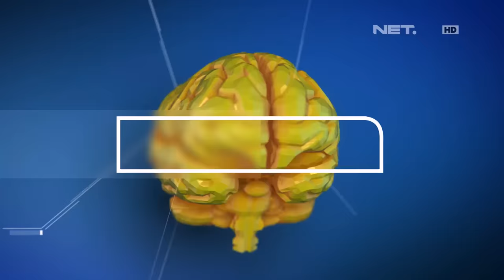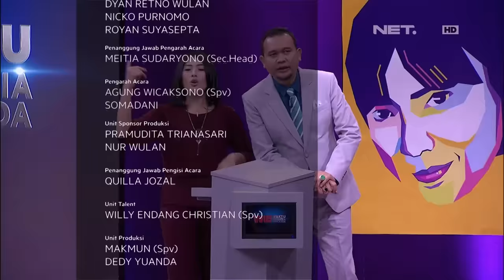WIB Full Episode - 6 Agustus 2017